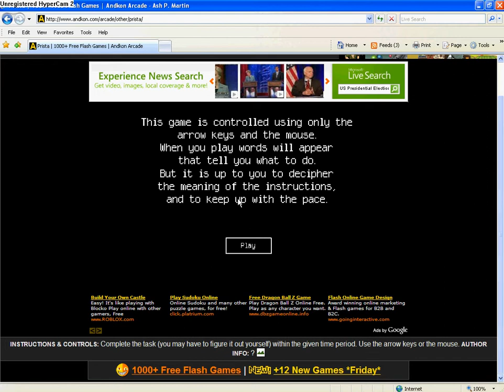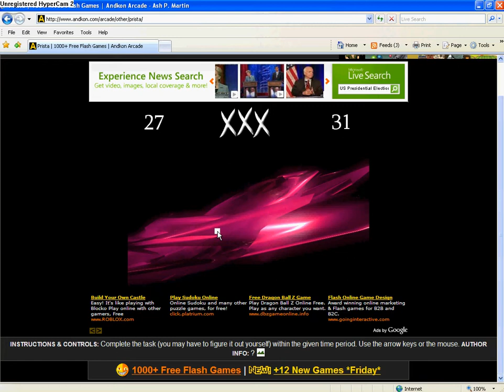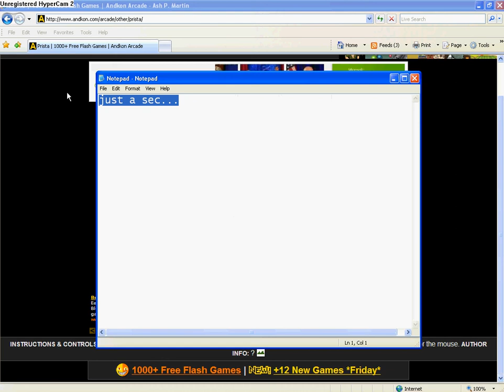the very fast game!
a very fast game!